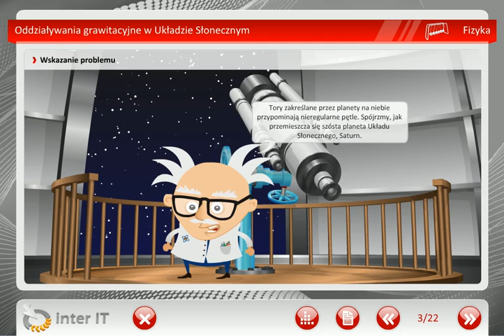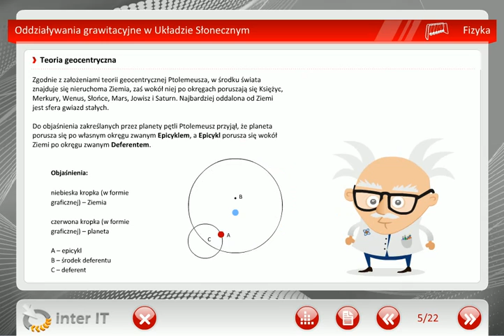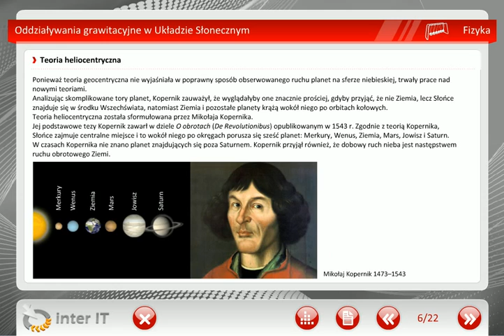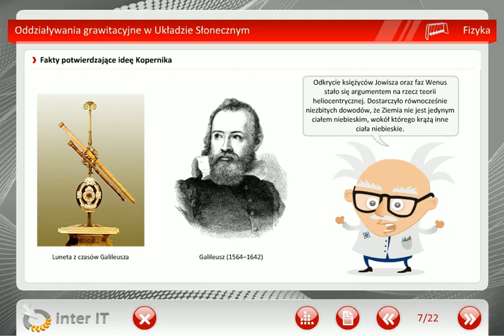Fizyka Oddziaływania grawitacyjne w układzie Słonecznym Wiedza